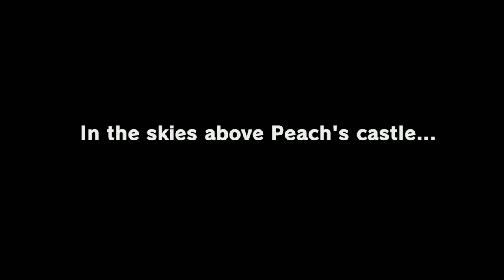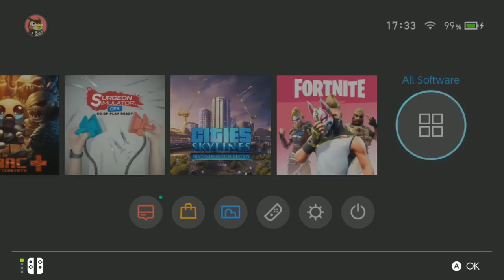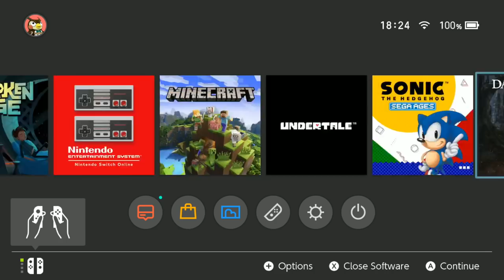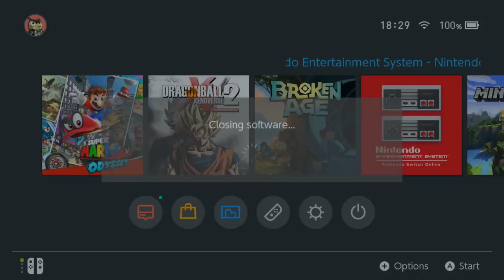Nerd³ Switch Twitch Test - Super Mario Odyssey - 26 Sep 2018